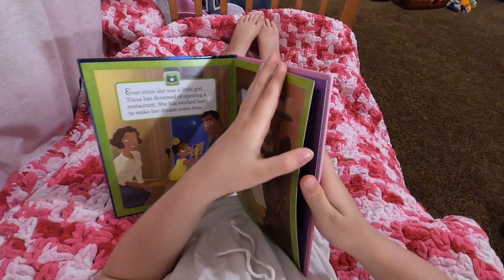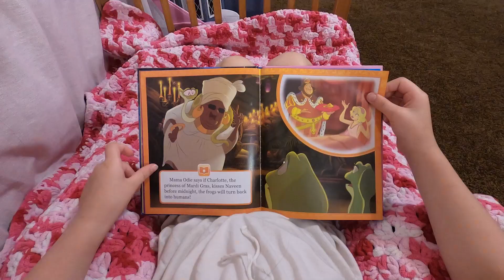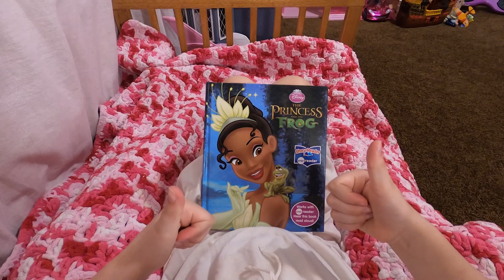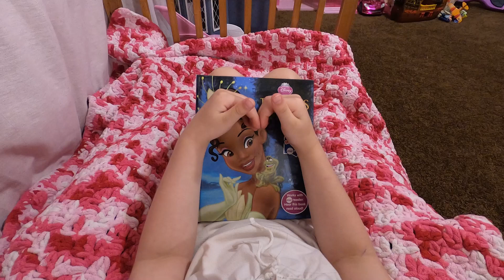Princess and the Frog 👸🏿🐸 (Disney Princess Book Read Aloud, Bedtime Stories for Toddlers and Kids)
This book is about one of the best Disney Princesses! We loved reading aloud about Disney's Tiana down in the bayou. This book is based on the Disney movie, The Princess and the Frog. It is about Tiana, a hardworking girl, working to someday buy her own restaurant when she meets her "prince" except he's a frog and they don't really get along. She gives the frog a kiss, so he can turn human again but since she isn't a real Princess, she turns into a frog too! Join us reading aloud tonight and see what happens to these two frogs. I loved reading this Disney book aloud with my kids and think your kids will enjoy reading it aloud with us!

The Princess and the Frog:
by Disney Books and Disney Storybook Art Team

Support our page by helping us buy a new book for our library! 📚

We love reading aloud before bed and hope you enjoy sharing in our bedtime routine- books, cuddles and prayers. Our favorite Storytime.